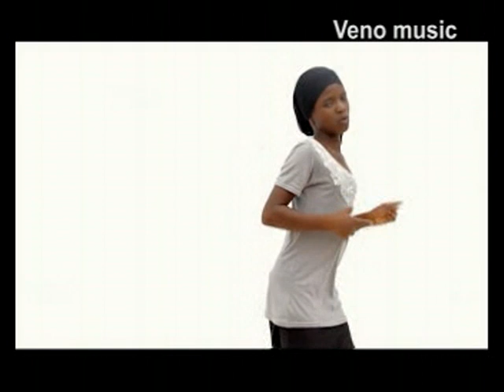YOUNG SABON RAI DON KOWA INTRO BY REJOICE .Testing FEAT ZAMAN LAFIYA AUDIO BY COBJAY 2012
This is the Official VEVO  Channel for CREATIVE RECORDZ  Music Studio , Promoting the GOSPEL OF JESUS CHRIST FROM NORTHERN NIGERIA AND THE WORLD AT LARGE

Audio and video production... Live band Entertainment Comedy and lot more . 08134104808